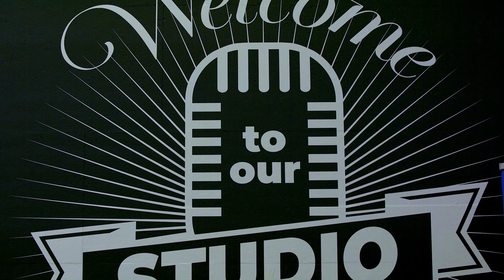Pieter Janssens (CEO, IO) over Infinite Opportunities - Interview door Bloovi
Marnik D’Hoore (Bloovi) interviewde Pieter over de buy and build strategie en hoe hij van IO een Europese speler wil maken en hoe een visie van infinite opportunities daar centraal in staat.

Bloovi kijkt altijd vooruit. Soms visionair, steeds richtinggevend.
Het ondernemersvirus verspreiden. Baanbrekende ideeën delen. De toekomst creëren. Daar draait het om bij Bloovi. We inspireren en we verbinden. Online, met unieke ondernemersverhalen. En Live, tijdens netwerkevents.